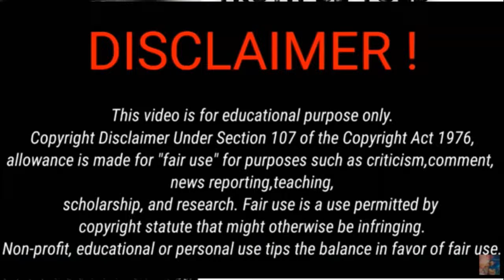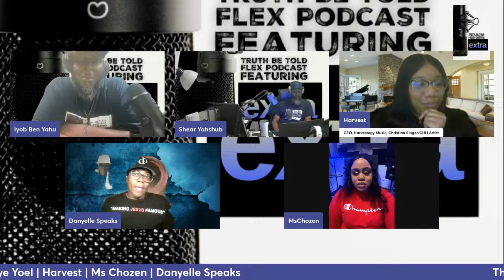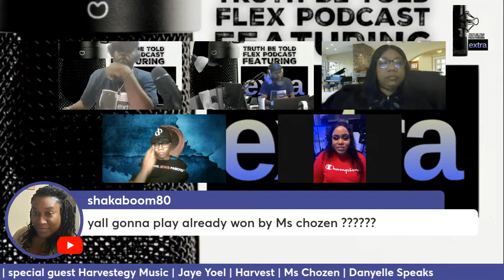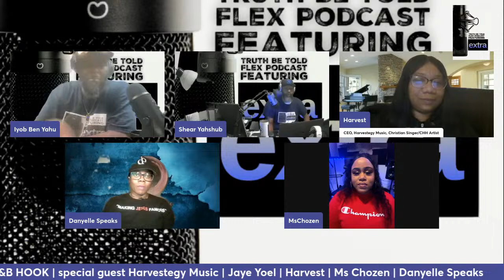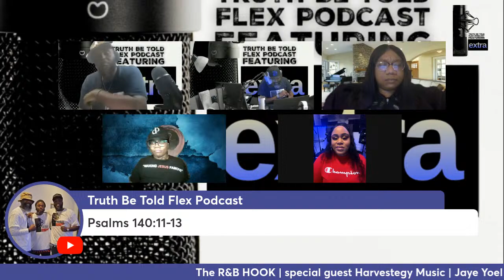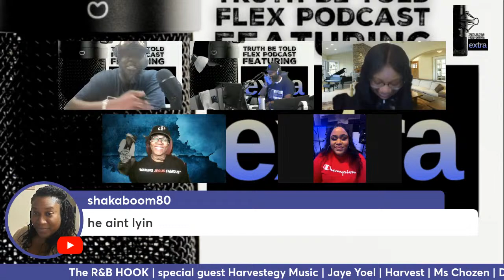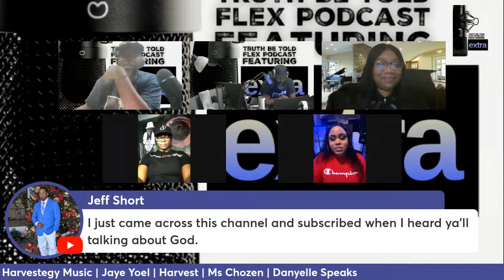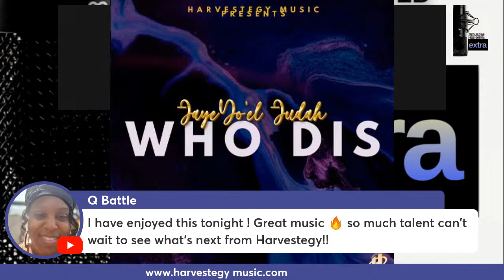The R&B Hook with Special Guest Harvestegy Music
We have the group, the label, the Rising Stars in christian hip hop Harvestegy!